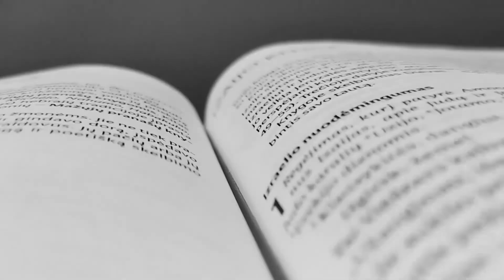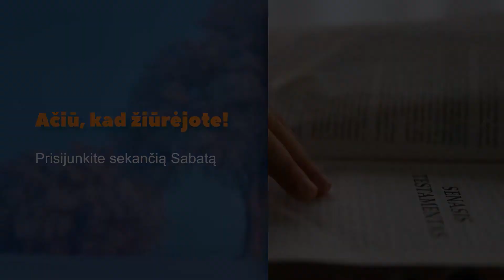Kuo žmonės laiko Žmogaus Sūnų | Audrius Mačiulis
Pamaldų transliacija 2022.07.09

Programa:
00:00 - Giesmė „Visa kas gražiausia šiam pasaulyje“ („Edeno aidai“, Nr. 146A) (Roberta & Marc)
04:01 - Istorija vaikams „Tuščias pyragėlis“
09:57 - Pamokslas „Kuo žmonės laiko Žmogaus Sūnų“ (Audrius Mačiulis)
29:04 - Giesmė „Ganytojau Jėzau“ (Roberta & Marc)
32:50 - Outro

Kiti tarnavimai:
Sabatos pamokos:

"Tad šlovinkite Dievą savo kūnu." 1 Kor 6, 20

Prie šeimos, prie meilės židinio susėskim...